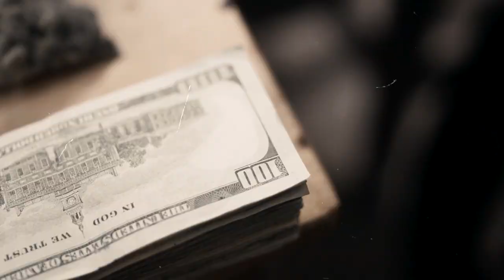Edad P x Edad Dre - "Residue" (Official Music Video) Shot By CTFILMS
Edad P x Edad Dre - "Residue" (Official Video) Shot By CTFILMS